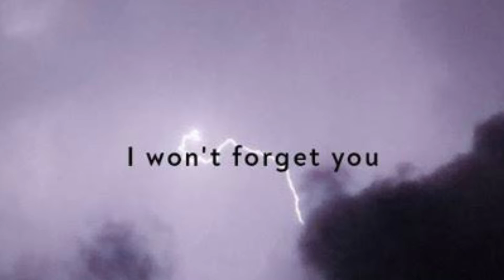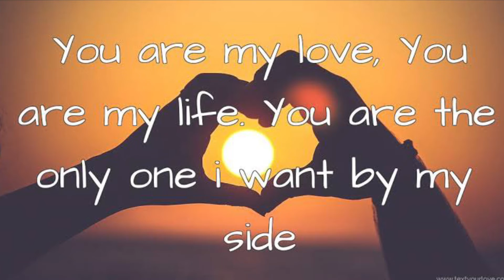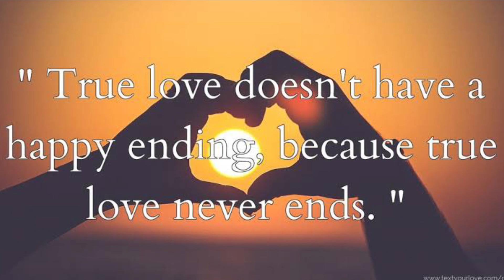360. I WON’T FORGET YOU//SING ALONG WITH ME// ROSANNA DI CESARE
SING ALONG WITH ME RECORDINGS:
UPLOADS TO MY FB & YOUTUBE RECORED ON GARAGEBAND AND EDITED WITH IMOVIE
DEVICE USED: Iphone11

WELCOME TO the ‘SECOND LAST SINGING SUNDAY IN NOVEMBER’... DEDICATED ESPECIALLY TO THOSE WHO LOVE COUNTRY MUSIC 🎼🎵🎶

This is the fifth song for our ‘Singing Sunday’. Thank you for staying tuned, through the week, as I continue to upload the remaining country songs I recorded.

Apologies for not uploading all the videos on Sunday as I felt like using GarageBand again and it takes longer to edit and finish the projects.

These are not songs I’ve sung often. So saying, I did enjoy singing these country songs which were popularised by some of the ‘Greats’ in Country & Western Music.

This song, popularised by Jim Reeves, is a hauntingly sad love song.

Please join me and sing along 🙏🏽😘

SONG INFO

Single: Jim Reeves
Released: June 14, 1964
Genre: Country
Songwriter(s): Harlan Howard

I know that I won't forget you
For I've loved you too much for too long
Though you don't want me now
I'll still love you
Till the breath in my body is gone

That's how it is with me
And you'll always be
The only love I ever knew
I'll forget many things in my lifetime
But my darling, I won't forget you

I'll forget many things in my life time
But darling, I won't forget you